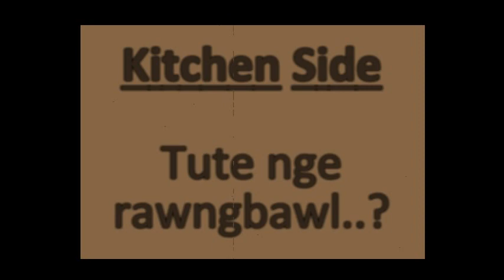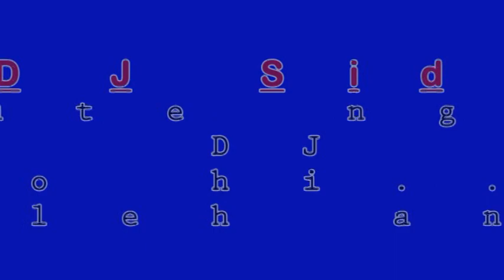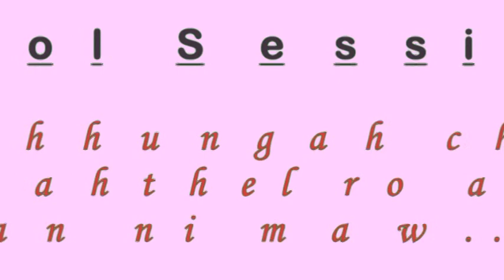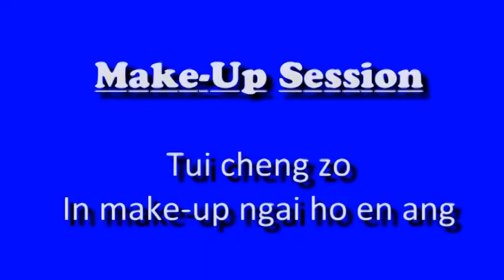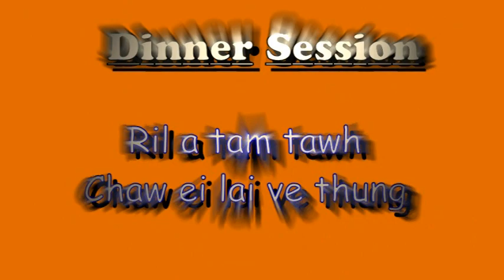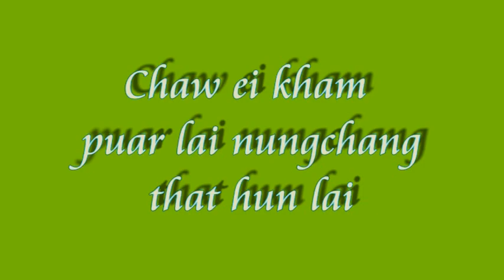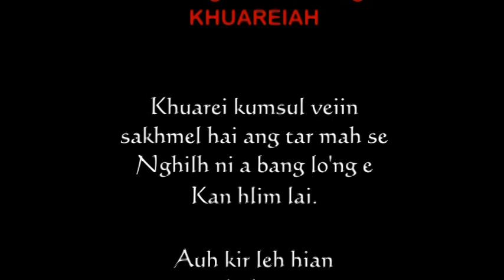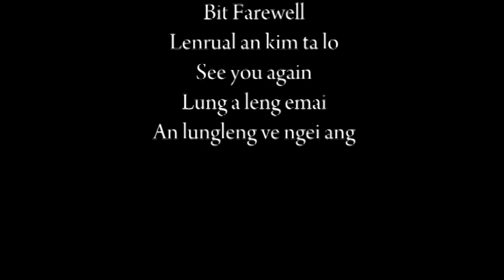Gzrsc 3rd Sem Life Science Picnic @Oasis on 10th Sept 2016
A va nuam asin aw...